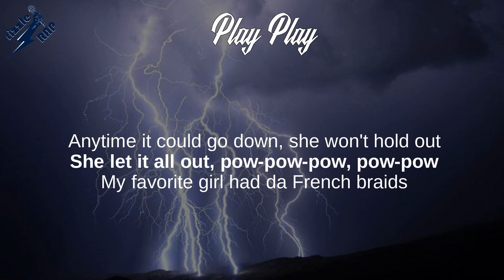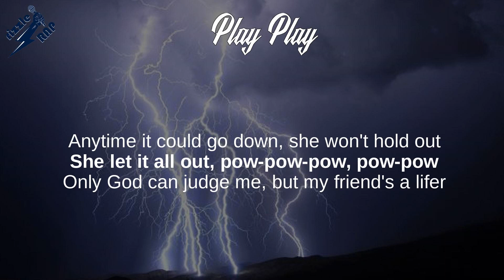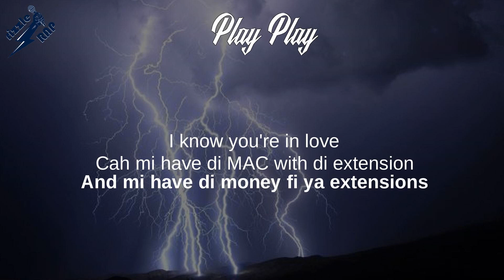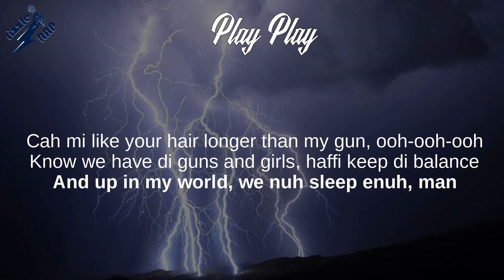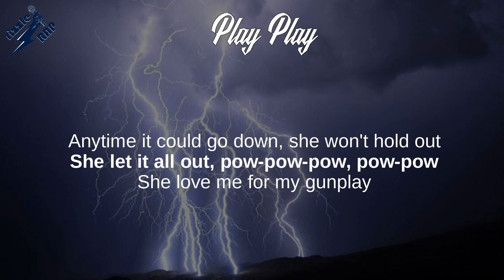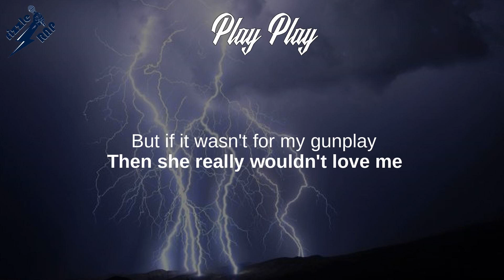J Hus, Burna Boy - Play Play (Lyrics)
Play Play (Lyrics) - Big Conspiracy

Big Conspiracy, Common Sense, The 15th Day,
Pleasure, Lonely Leaf, Turn on a Friend

Lyrics: Play Play
[Chorus: Burna Boy]
I know you're in love
Cah mi have di MAC with di extension
And mi have di money fi ya extensions
Cah mi like your hair longer than my gun, ooh-ooh-ooh
Know we have di guns and girls, haffi keep di balance
And up in my world, we nuh sleep enuh, man
Anytime it could go down, she won't hold out
She let it all out, pow-pow-pow, pow-pow

[Verse 1: J Hus]
My favorite girl had da French braids
I had a crush on her since back-a-day
She said her 'usna needs a bandage
After I come 'round and gave her the 12-gauge
You tried call my phone, but it was engaged
I was with my lil' mama, she was honey glazed
I've been crushin' on her since back then
Just the other day I gave her the MAC-10
I don't want just any girl, 'cause I'm a little choosy
But I swear I'm a sucker for a lil' cutie
I had a skin fade like Lil Boosie
And then I went and give lil' mama the lil' uzi
'Cause you got a body shape that I can't forget
The way I make you drip when I'm talkin' slick
I'm ashamed 'cause when I came, I was bustin' quick
That's why this time I came with the banana clip

[Verse 2: J Hus]
Only God can judge me, but my friend's a lifer
My life is too fast, so I can never wife her
I'm from the East Coast but she's a Westsider
I scoped her from far 'cause I'm the best sniper
Said she had the melons, so I go and get 'em
Spray with my AK-47
The way she keeps me guessin', she is a blessin'
But she only loves me for my three-fifty-seven
I think she was Bajan or maybe Trini
Every time I linked her, I had a nine milli'
I had to link a cougar with a Luger
But the next time, I bring out the big bazooka
It's the Return of the Mack, call it the sequel
I'm known as the Mack like Beanie Sigel
Before she got undressed, she was already see-through
Then she fell in love with my Desert Eagle

[Outro: J Hus]
She love me for my gunplay
From Monday to Sunday (Monday to Sunday)
I keep a girl up on the runway
But if it wasn't for my gunplay
Then she really wouldn't love me